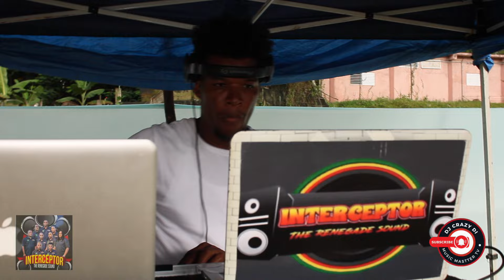INTERCEPTOR SOUND @ ALEXANDRIA IN ST ANN 14-10-2023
DJ CRAZY DI MUSIC MASTER ENTERTAINMENT TV

KEEPING THE JAMAICAN  SOUND SYSTEM AN MUSIC CULTRE ALIVE.

DOING MY PART TO KEEP SOUND SYSTEM,SOUND CLASH AN DANCEHALL
CULTURE ALIVE ….AN TO GIVE UNKNOW SOUND SYSTEM A CHANCE OF THE LIME LIGHT🚨